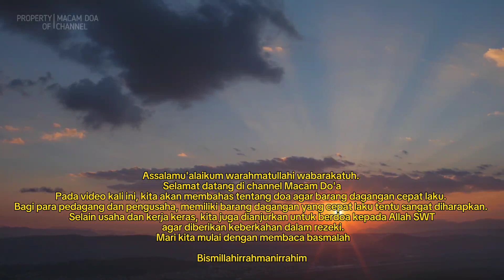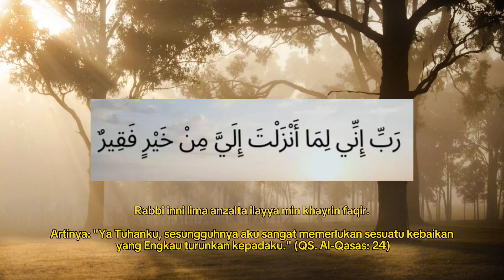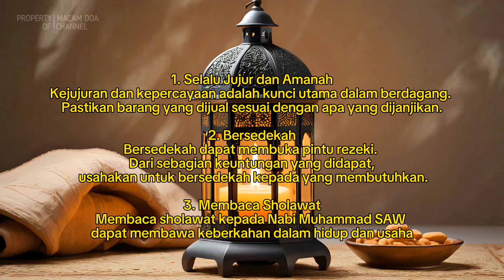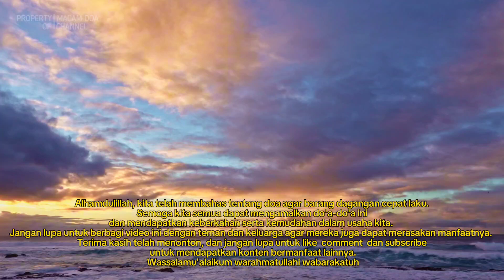Doa dan Dzikir untuk Jual Rumah, Mobil, Motor, Tanah agar Cepat Laku dan Mahal